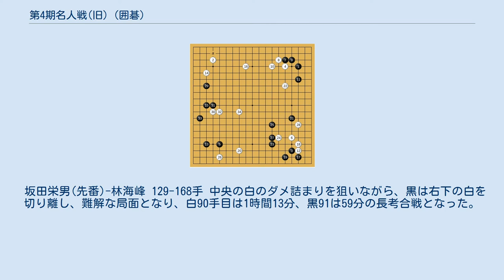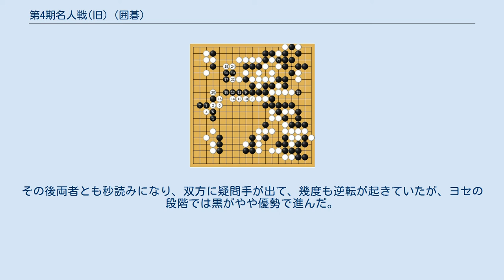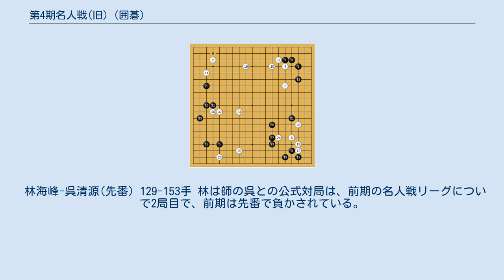第4期名人戦(旧) (囲碁)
名人戦_(囲碁)
第4期名人戦(旧)（だい4きめいじんせん） 囲碁の名人戦第4期は、1964年（昭和39年）から1965年に行われ、名人戦2連覇の坂田栄男に対して23歳の林海峰八段が挑戦者となり、挑戦手合七番勝負で林が4勝2敗で名人位を獲得した。
 コミは5目（ジゴは白勝ち）。
持時間はリーグ戦、挑戦手合は各10時間の二日制。
 挑戦者決定リーグ参加棋士は、前期シードの藤沢秀行、呉清源、藤沢朋斎、木谷實、林海峰、橋本昌二と、新参加の高川格、大平修三、榊原章二の計9名。
しかし木谷が高血圧のために欠場となり、リーグ戦は8名で行われた。
 前年にリーグ入りして4勝4敗だった林海峰七段は、リーグ中に八段昇段し、師匠の呉清源にも勝って5勝1敗となり、最終戦で4勝2敗の藤沢朋斎と対戦する。
勝った方が挑戦者となる一番だったが、白番の藤沢がマネ碁を試み、1957年の呉清源との二番碁の局面と73手まで同型となった。
74手目で藤沢は手を変えて、ここから白有利に進んだが、黒が逆転勝ちし、6勝1敗で林が挑戦者となった。
 またこの年は呉清源が、1961年の交通事故の後遺症で頭痛や精神錯乱も起こすような状態になっていて、終盤に乱れることが多くなり、とうとう7戦全敗で陥落することとあった。
 坂田は名人2連覇、本因坊5連覇中で、前年の1964年には7冠達成と、まさに快進撃中であり、事前の予想では圧倒的に坂田有利とされ、弱冠23歳の林が1勝でもあげれれば上出来とさえ言われた。
その中で藤沢秀行は「林ちゃんはわれわれと五分のところまできている」と評価し、この年の本因坊戦で坂田への挑戦者になっていた山部俊郎も坂田の微かな不調を指摘して「今ならリンちゃんにのりたいね」と評していた。
第1局は先番坂田が、持ち時間10時間の半分も使わずに完勝し、対局後に坂田の語った「20代の名人などあり得ないよ」という持論は後々まで喧伝されることになった。
第2局で坂田は中央に大模様を張る作戦をとったが、逆転で敗れる。
第3局は大乱戦の末に白番林がジゴ勝ちし、2勝1敗とリードする。
第4局も林が勝ち、第5局は坂田が先番で1勝を返したが、第6局は林が序盤からペースを掴んでそのまま押し切り、ついに4勝2敗で名人位を獲得した。
 23歳の名人誕生は、読売新聞では社会面の半分を使って報じ、林の故郷台北でも大きく取り上げられるなど、社会的にも注目され、昭和世代が大正世代に肉薄していることの象徴にもなった。
 坂田栄男(先番)-林海峰 1-56手 第3局で先番坂田は得意の三々布石に戻り、序盤で三隅を取る進行となる。
黒17は作戦の岐路で、上辺にヒラク手もある。
黒19も左辺を構えておくのも有力で、白20から攻撃の主導権をとった。
黒21、白22の交換も黒が重くなっており、黒は23ツケから打っていれば十分の手順。
白34の時に黒35の肩ツキが鋭い着想で、白42、黒43と進むと43が白石の急所に迫っている。
そのため白44はまずく、48から打つべきだった。
黒49と左上隅に手を付けていった後、53で40の上に切り、白が上辺を受けた時に44の右に切り、白40の右、黒ノビ、以下ズラズラとノビていて、右下の白を飲み込むように打てば優勢だった。
黒55も狙いが小さく、白56と戻られて手広い局面となり、黒57も白58と替わって疑問だった。
1日目は65手目が封じ手となったが、その後林は胃の具合が悪くなって吐いてしまい、翌朝もお粥だけで二日目に臨んだ。
 坂田栄男(先番)-林海峰 129-168手 中央の白のダメ詰まりを狙いながら、黒は右下の白を切り離し、難解な局面となり、白90手目は1時間13分、黒91は59分の長考合戦となった。
左上の黒の生きを巡って出入り55目の大コウとなり、黒が優勢となっている。
白2（130手目）も損コウだがやむをえない。
黒11に白は12の下に一路控えるのが本手で、白12としたために黒13、15が妙手で厳しい。
黒31、33でコウを解消したが、31で32に押さえておけば、白は下辺の生きに苦労するはずだった。
黒35も打ちすぎで、34の2路右などに打っておけば優勢を維持できた。
白40となって黒2目が逃げにくく逆転している。
その後両者とも秒読みになり、双方に疑問手が出て、幾度も逆転が起きていたが、ヨセの段階では黒がやや優勢で進んだ。
しかし終局直前黒291手目が敗着で、手止まりの関係で1目損となり、白が最後の半コウを継いで、303手まで盤面黒5目勝...